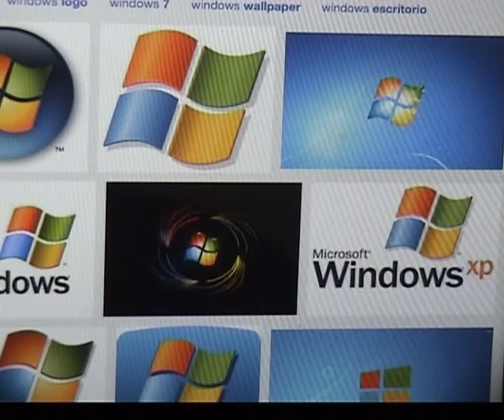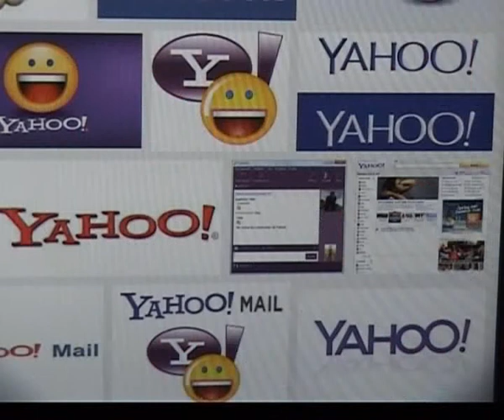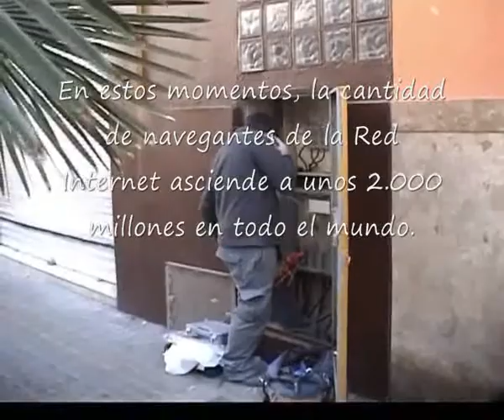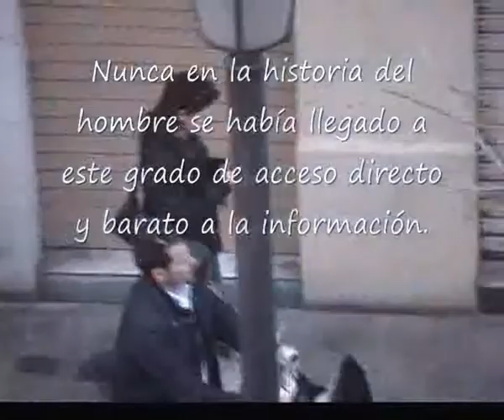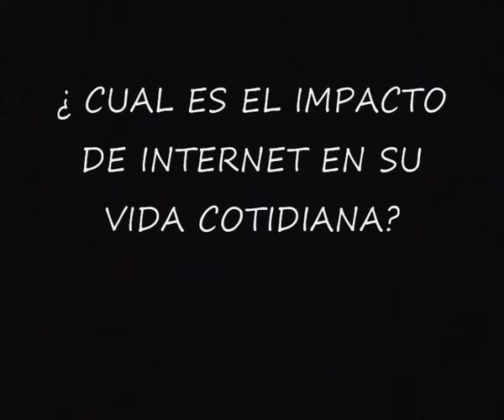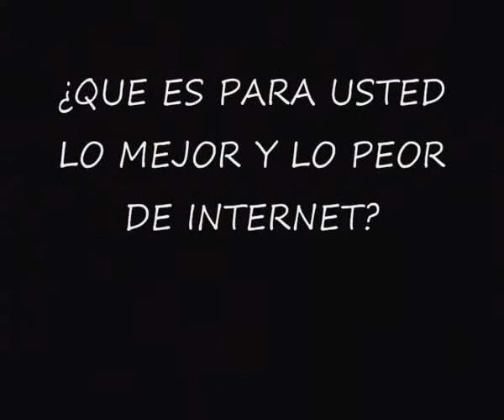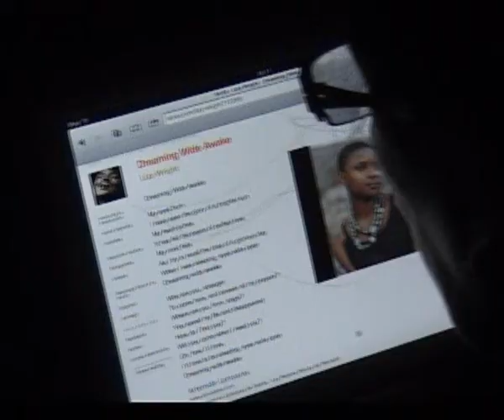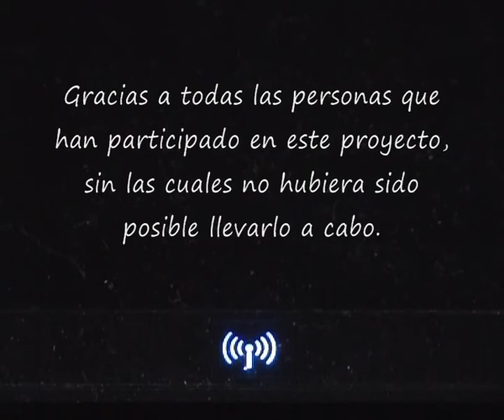TELARAÑA ONLINE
El mundo de Internet y su creciente uso entre usarios diversos. Una aproximación al crecimiento de la Red, y los nuevos hábitos y formas de comunicación, que se están extendiendo entre las personas en todo el mundo. Un film de ENCYBEN rodado en Valencia Spain en 2014. A mitad de camino entre el reportaje y el documental, también aporta una visión crítica de las Tecnologías de la Información.